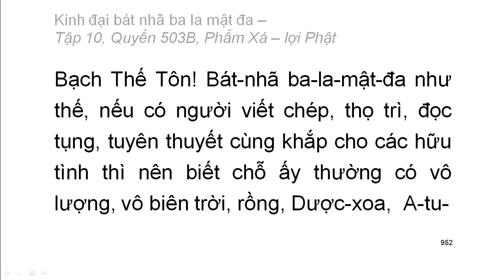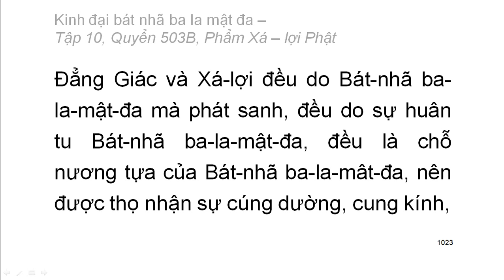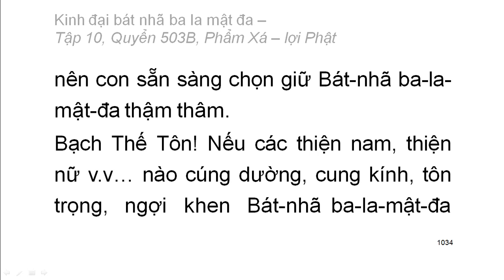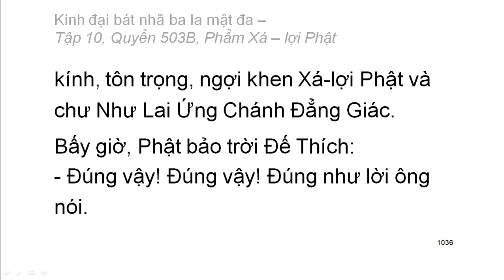600 quyển Kinh Đại Bát Nhã Ba La Mật Đa: Quyển .../600 (tiếp) (đọc lần 2) (rất hay)